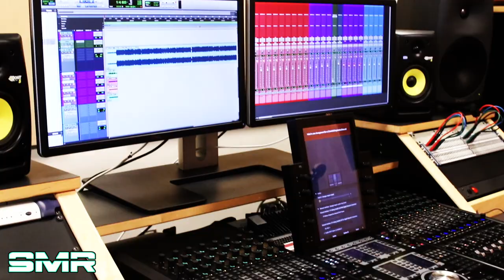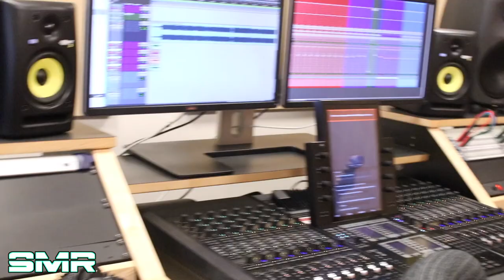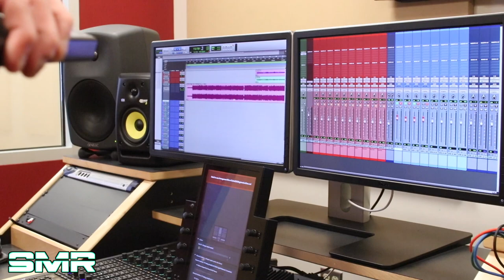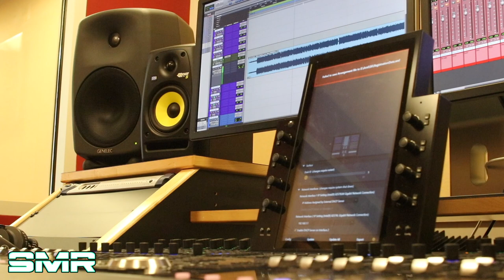STUDIO DAY VLOG PART 1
Vlogging!!!